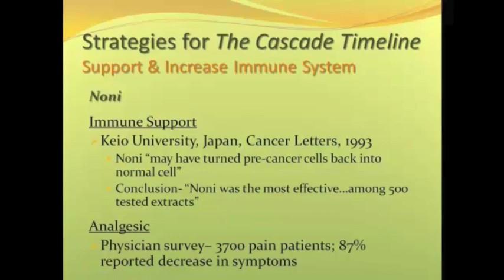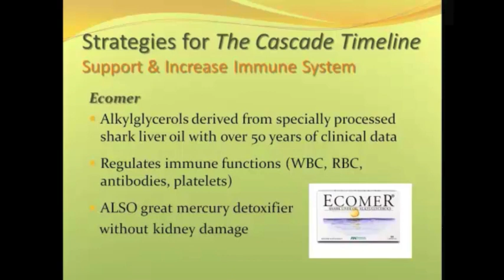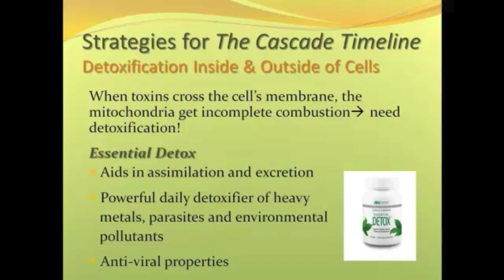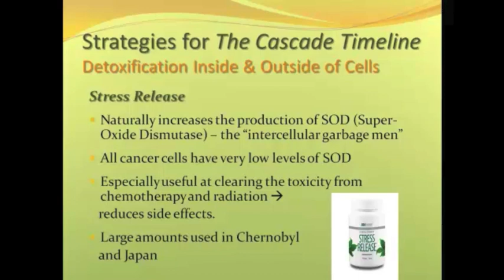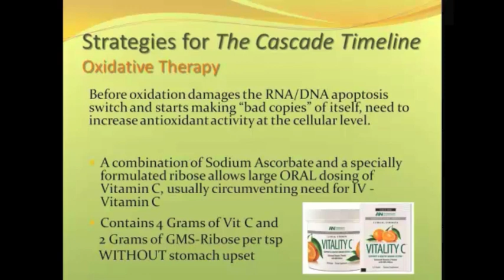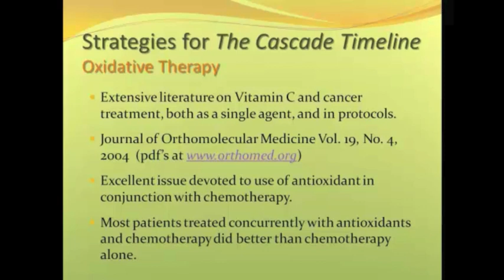Cancer Cascade Presentation - Part 11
Cancer: How it works and how you win. Presentation about innovative and alternative approaches to facing cancer we should all know about. Part of a lecture by Dr. Damon Miller.